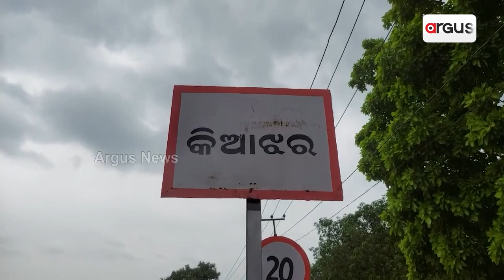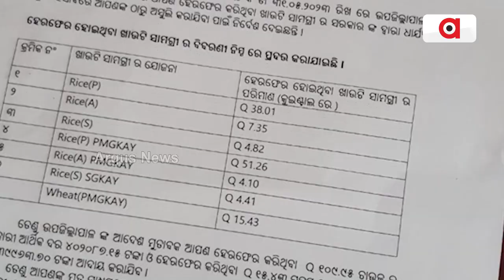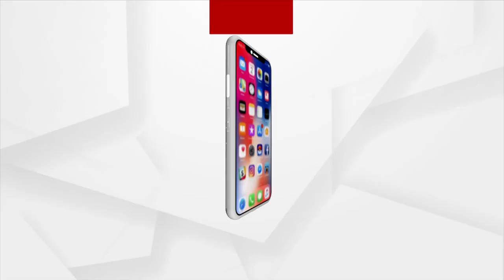Dealer embezzles 3 months' worth ration of beneficiaries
ହିତାଧିକାରୀଙ୍କ ୩ ମାସର ରାସନ୍ ସାମଗ୍ରୀ ଖାଇଗଲେ ଡିଲର । ଲୋକଙ୍କ ଅଭିଯୋଗ ପରେ ଡିଲର ପଦ ମଧ୍ୟ ରଦ୍ଦ ହେଲା । ହଡ଼ପ କରିଥିବା ରାସନ୍ ସାମଗ୍ରୀ ବାବଦକୁ ଟଙ୍କା ଫେରସ୍ତ ପାଇଁ ବ୍ଲକ ପକ୍ଷରୁ ଚିଠି ହେଲା । ହେଲେ ଏଯାଏ ନା ଲୋକଙ୍କୁ ରାସନ ସାମଗ୍ରୀ ମିଳିଲା ନା ଡିଲର ଫେରାଇଲେ ଟଙ୍କା । କେବଳ ଚିଠି କରି ୬ ମାସ ଧରି ଚୁପ୍ ବସିଯାଇଛି ପ୍ରଶାସନ ।